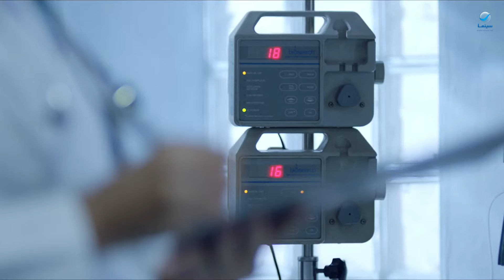سبع البرمبه | انتى كده فرحانه !! أومال فى عزا أبوكى هتعملى إيه 😁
اسم الفيلم : سبع البرمبة

طاقم العمل: رامز جلال/  جميلة عوض/  بيومي فؤاد/  محمد عبدالرحمن/  محمد ثروت/  مها أبو عوف

ﺗﺄﻟﻴﻒ: لؤي السيد

ملخص الفيلم: في إطار كوميدي رومانسي يتزوج عمر من حبيبته نسمة رغم رفض والدها الشديد للأمر، وبعد انتهاء حفل الزفاف، إذا ببعض الرجال المجهولين يعتدون على سيارة العروسين، فيطلب عمر من زوجته أن تهرب، وأثناء هروبها يقع لها حادث سيارة، وتنقل إلى المستشفى وبعد إفاقتها من الغيبوبة، تُصاب بصدمة شديدة، وترفض رؤية زوجها عمر لعدم شعورها بالأمان برفقته، فيضطر عمر للتوجه لطبيب نفسي لمساعدته في حل المشكلة.